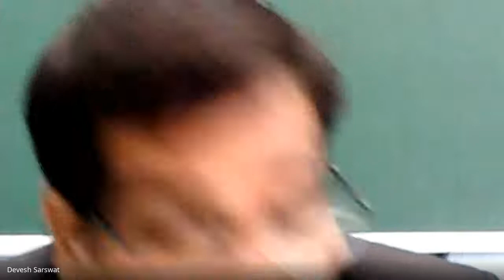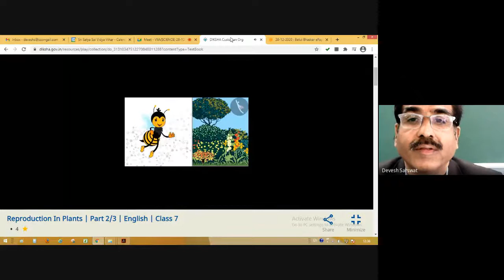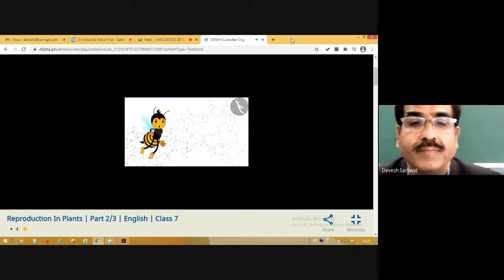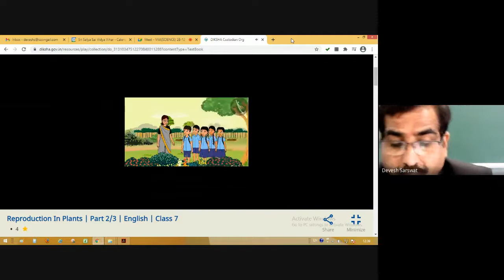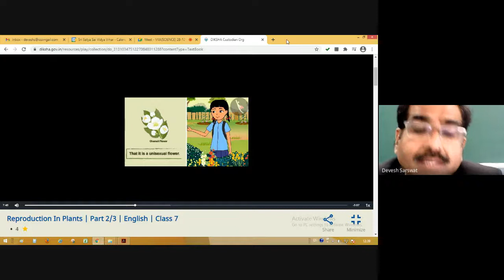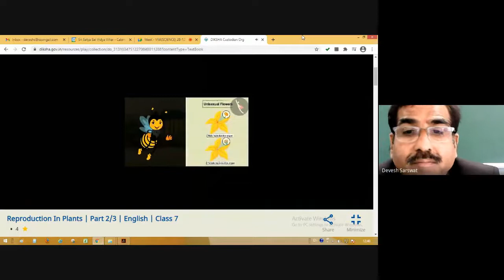VII A(SCIENCE) 28-12-2020 ( at 22:29 GMT-8)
Online Class by Devesh Saraswat